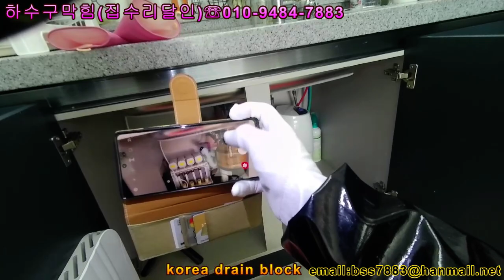korea blocked drain 001 싱크대배관막힘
장비소개 ridgid SeeSnake micro drain CS6x Versa
                 FlexShaft K9-102
                 WD1685